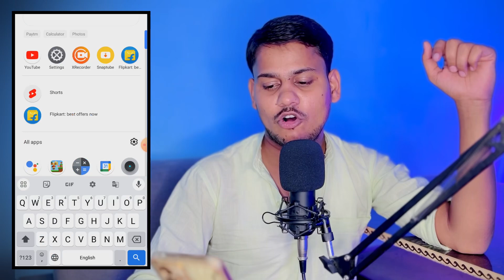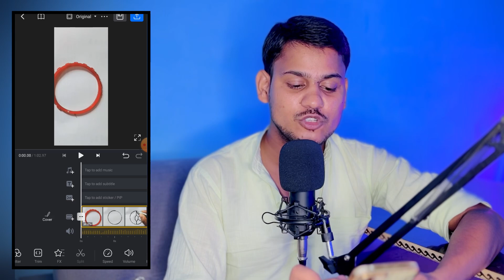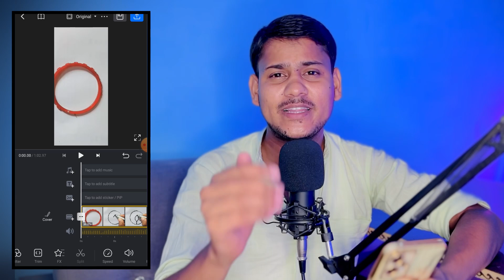📍ऐसा वीडियो बनाओ - YouTube पर डालते ही Viral 🚀 - 100% Monetize ✅ | Drowning video kaise banaye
📍ऐसा वीडियो बनाओ - YouTube पर डालते ही Viral 🚀 - 100% Monetize ✅ |  Drowning video kaise banaye @1chuchukids

5)  KEYWORDS

mobile se drowning video kaise banaye
faceless youtube channel ideas
Drowning copy paste video kaise banaye
Drowning video banane ka tarika
Best youtube channel ideas

7)  NOTICE :-

1. This video is also for teaching purposes.
2. I only used bits and pieces of videos to get the point across where necessary.
3. Some images are also used just for giving the clearance about the topic to the viewers.
4.We do NOT own the video materials which i used in my video all resource like picture or video from google or any other helpful site which help us to explain our video nicely or deeply so i credit to my all work to google or any other sites.
5. If you buy anything from these links, then may get some commission. But bear in mind, you WON'T be charged even an extra penny. I would be glad if you use these links!